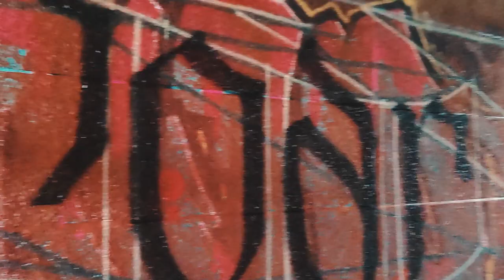CALLIGRAPHY GRAFFITI - SPOARE X SHK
Calligraphy graffiti with Spoare153 and SHK.